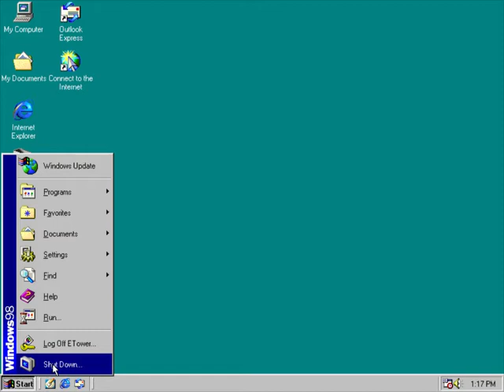Bass Masters Classic: Tournament Edition - PC 1998 Ending+Credits